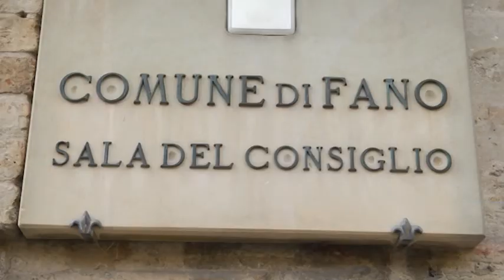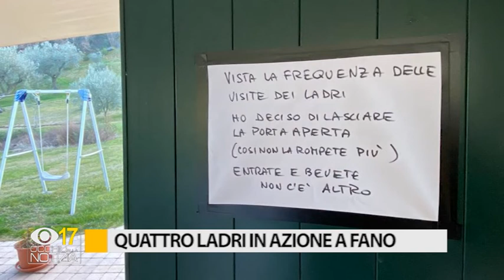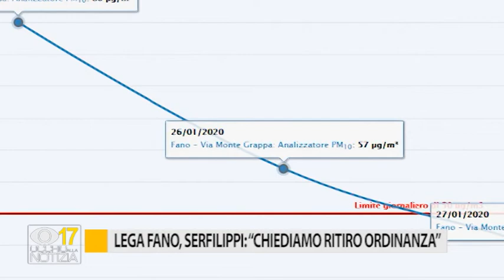Occhio alla Notizia 29 gennaio 2020